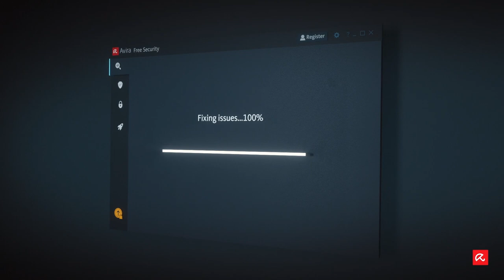Avira Free Security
Goodbye scammers, hackers, and slow devices. Hello new digital life.